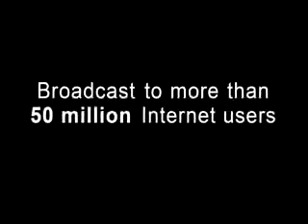Irving Selikoff's Impact on Asbestos Litigation Find an Asb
Video that gives information about the Irving Selikoff's efforts to educate the public about thedangers of asbestos and the asbestos industry's subsequent efforts to hide this information, from LegalView Information on class action lawsuits, class action attorneys and more from http //